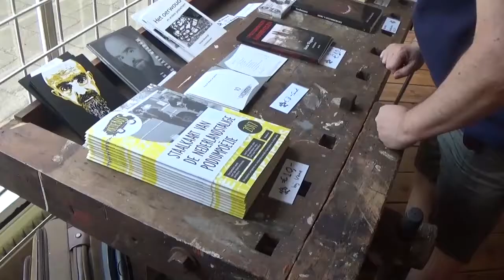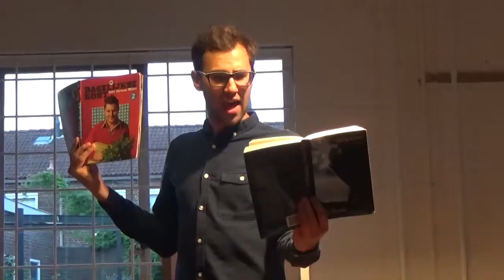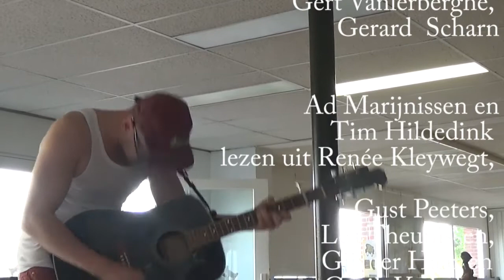Spinyopaat Op Drift - 8 Juli 2017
zaterdag 8 juli 2017 vond er bij Kunst Drift Collectief 2.0, Liniestraat 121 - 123 Breda, een bijzonder podium plaats met een speciale editie van Spinyopaat. Georganiseerd door Sven de Swerts op uitnodiging van kunstcollectief Drift. In een samenwerking met Goran Bjeljac, Adriaan Muller en Ad Marijnissen..

Het is het eerste podium op deze nieuwe locatie aan de Liniestraat. De tweede editie van Spinyopaat in Breda (de eerste vond plaats in Café Het Hijgend Hert op dinsdag 25 april).

Optredens van Martin Wijtgaard, Marjan de Ridder, Ferdos Al-Kaabi, Gert Vanlerberghe, Martin Beversluis, Sam Daemen, Marijke Hooghwinkel, Renée Kleywegt,Gerard Scharn,Tim Hildedink,Sven De Swerts, Ape MC Monkey, Gust Peeters, Lea Theunissen, Gijs ter Haar Tino, en Gorik Verbeken.

camerawerk door Irene Siekman